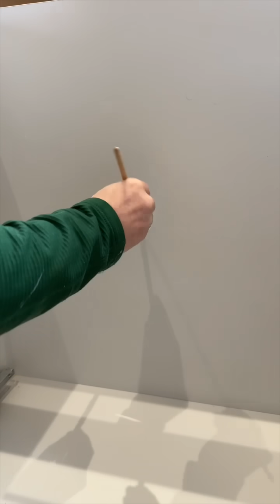Halifax Oak KITCHEN Installation PART 1 DIY and PRO TIPS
This is three days work actually is my first job of this year